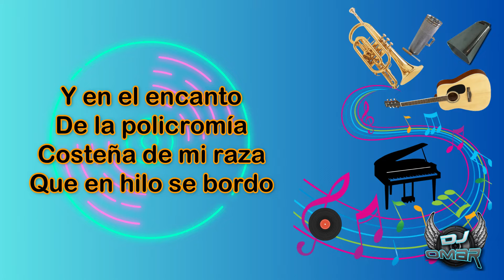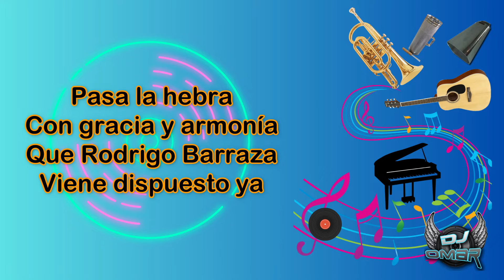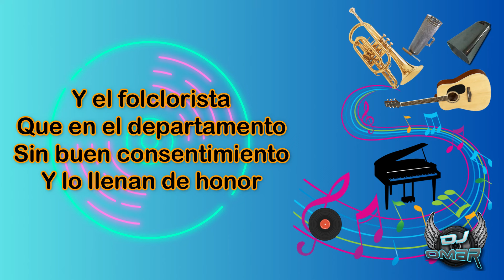El Pergamino - Nelson Henríquez (Letra)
Permítame, María
La hamaca
Que tan bella
Artesanó

Álvaro subiría
Como homenaje
Se la brindo yo

Y representa
Toda la artesanía
De un pueblo laborioso
Señor gobernador

Y en el encanto
De la policromía
Costeña de mi raza
Que en hilo se bordo

Duerma
En ella dulcemente
Para, que nos recuerde
Siempre (Bis)

Feria de artesanías
San Jacinto
A Colombia
Vino a dar

Mundo de melodías
Desde mi tierra
En su músico telar

Pasa la hebra
Con gracia y armonía
Que Rodrigo Barraza
Viene dispuesto ya

A fomentar
Trabajo y alegría
En mi pueblo querido
Que progresando va

Gracias
Te damos en el pueblo
Rodrigo
Barraza Salcedo (Bis)

Con el mismo cariño
Toño Fernández
Andrés Ladero y yo

Gracias
Querido amigo
Dios lo bendiga
Señor gobernador

Porque no da precioso
Pergamino
Resaltando una nota
A una digna labor

El folclorista
Que en el departamento
Sin mi consentimiento
Y lo llenan de honor

Marca
Con ese pergamino
Senda
De campo florecido (Bis)